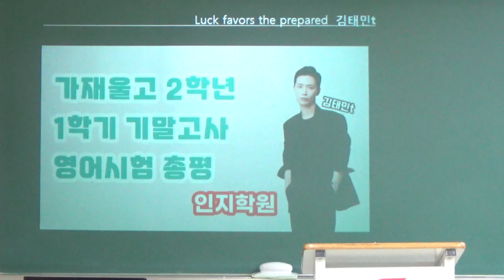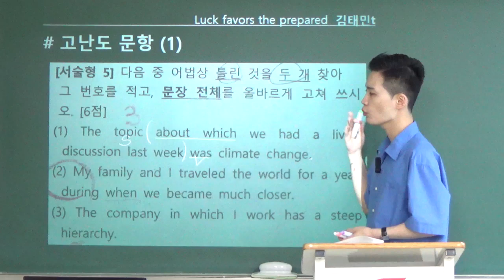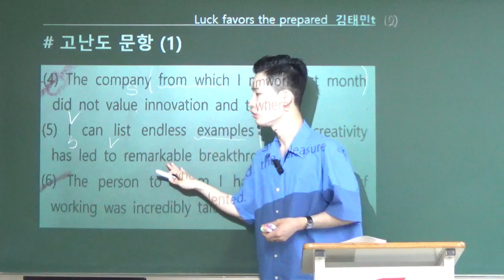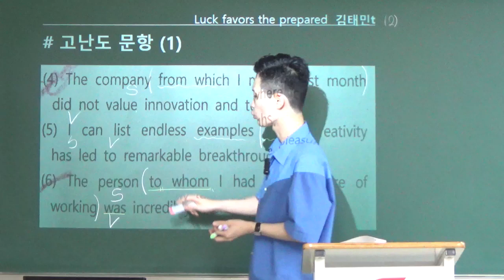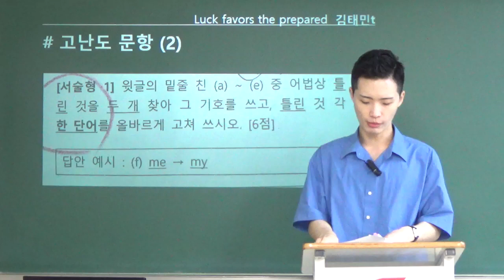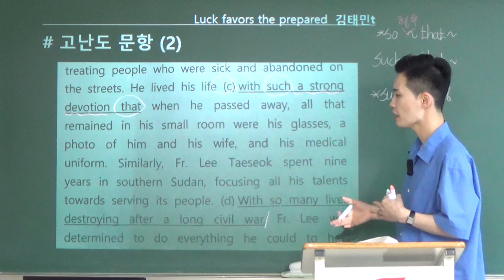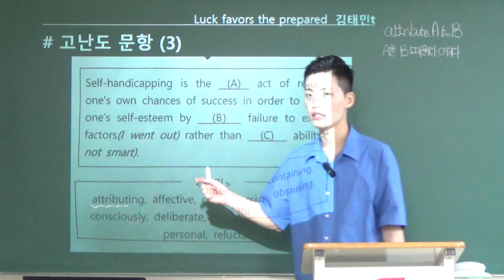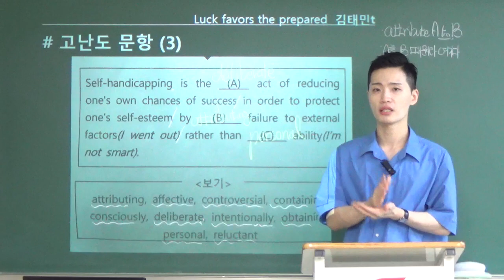가재울고 2학년 / 1학기 기말고사 영어 총평 (김태민t)